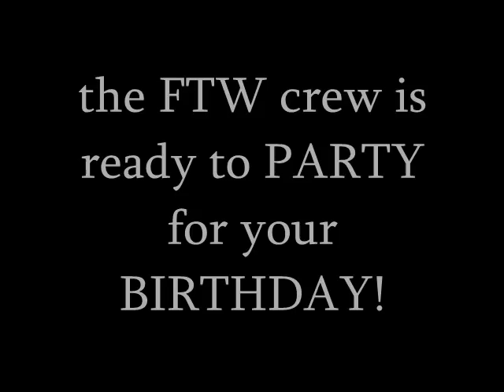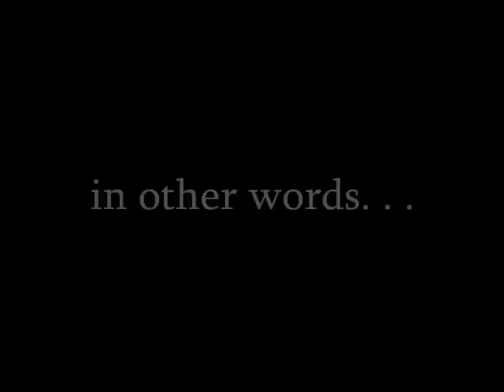A NoMoreMarbles Birthday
Looks like the info didn't work the first time-
April 25 = Bailey's BIRTHDAY!

To say happy birthday to the queen of twitube - post a video response of you showing you're ready to PARTY!